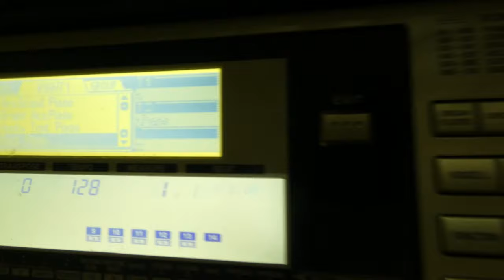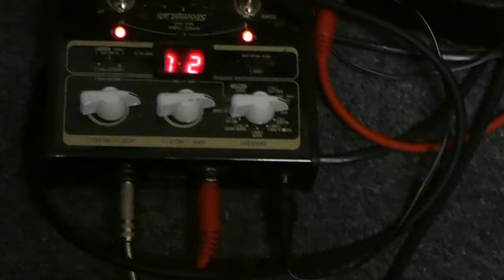Rock@220222 More Shame...? Better: PING!